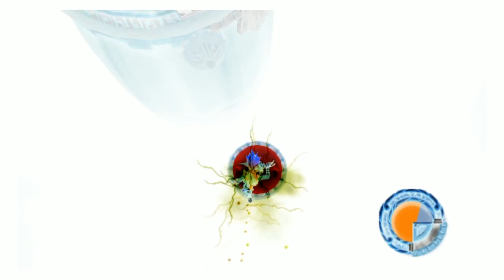Jak and daxter precursor temples 1 and 4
Planning to do temples 2 and 3 next